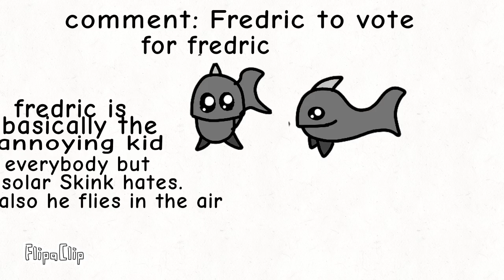a character vote! place your vote in the comments